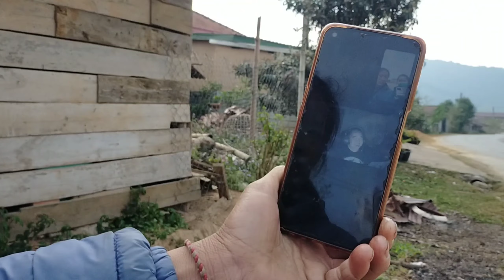kwv tij hmoob me kas hu lo nrog phauj see tham